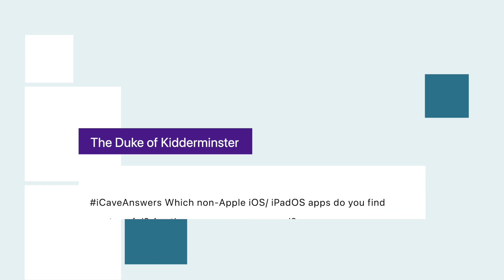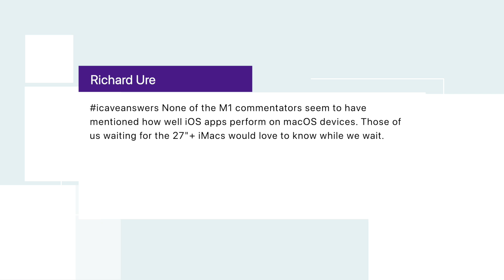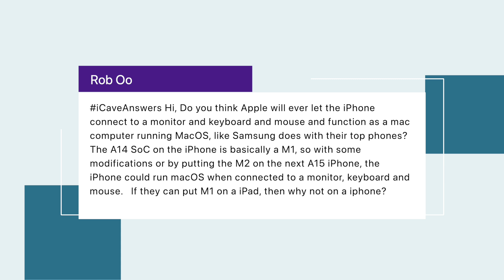How a future Apple Watch could stop a PANDEMIC in its tracks! Applewatch Series 7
How a future Apple Watch could stop a PANDEMIC in its tracks…

Tim Cook said “I really believe that if you zoom out to the future and then look back and ask, ‘what has Apple’s greatest contribution been?’ it will be in the health and wellness area.”

That was a while back now, and today not only will the Apple Watch monitor your active calories and minutes and stand hours, the traditional rings, but also your background heart rate for abnormal signs, your blood oxygen saturation, irregular heart rhythms and how steady you are on your feet. You can also use it to run a basic ECG too, though this isn’t available in every country. It’ll even call for help if you fall or are involved in a traffic accident.

There isn’t much clarity around what the Apple Watch will get in terms of new sensors this year, the options on the table have been body temperature sensors and blood glucose monitoring, as well as a possible redesign of the Apple Watch itself. Now we could get one or both sensors, and may or may not get the new design this year or maybe next. Speaking of the new design, RenderBoi @Apple_Tomorrow has of course rendered them and yes we’ve used these before, but even if you’ve seen them, they’re pretty so you can still enjoy.

The refreshed design is expected to be inline with Apple’s current design language that started with iPad Pro, with flat sides, and while these renders predate the images from Jon Prosser and Renders by Ian that are based on more concrete data, I think they really capture what we’ll be seeing.

When it comes to the sensors, lets start with the blood glucose. I’ve seen a lot of articles mentioning how this would revolutionise care for those with diabetes but I’m not convinced that’s what Apple will do - for starters its only really this year that sensors that are invasive have become mainstream in a way that doesn’t still need finger prick testing when the measurements are out of range.

Apple Watch would be able to give information on how different foods are affecting your blood glucose, how quickly your levels increase and decrease which can make you feel light headed and crave food. So it could be useful in knowing better how your body processes food, and also how well fuelled your body is for exercise. Not only that though, in terms of diabetes, it could be incredibly useful for identifying the condition earlier, so that its less likely to be diagnosed in an emergency situation during a deep keto acidosis, which is very dangerous and the way most people find out they are diabetic. Early warning can get people checked out and in treatment earlier.

Less exciting sounding, but almost certainly at least as important though is the body temperature tracking. Especially given the past couple of years and how a fever is a very good indication of poor health, having an Apple Watch monitoring your temperature in the background on a regular basis means that if you’re getting sick, you may be alerted before you even feel unwell. Having the checking going on passively in the background is a very helpful feature. But how could this help to guard agains spreading infectious disease?

If Apple had a system that was using anonymised data from these watches, it could be very easy to identify local areas where abnormal numbers are getting a fever and alerting local healthcare that there is a possible outbreak of a disease in a certain area. Being able to identify trends like this would be very helpful in terms of seeing where infection could be breaking out and also to inform the user that they have a fever and should self isolate or at least limit their exposure to others.

Apple Watch is prevalent enough now that a good cross section of the population would be contributing data, so It could be a hugely important tool in getting ahead of any future infectious incidents.

Carlos Canuto
Is it possible that Apple release an m2x skipping m1x? Because releasing an m1x in the time of the m2 generation makes no sense. And that might come as a big surprise to all of us.

The Duke of Kidderminster
iCaveAnswers Which non-Apple iOS/ iPadOS apps do you find most useful? Are there any you recommend?

Richard Ure
icaveanswers None of the M1 commentators seem to have mentioned how well iOS apps perform on macOS devices. Those of us waiting for the 27"+ iMacs would love to know while we wait.

Rob Oo
iCaveAnswers Hi, Do you think Apple will ever let the iPhone connect to a monitor and keyboard and mouse and function as a mac computer running MacOS, like Samsung does with their top phones? The A14 SoC on the iPhone is basically a M1, so with some modifications or by putting the M2 on the next A15 iPhone, the iPhone could run macOS when connected to a monitor, keyboard and mouse. If they can put M1 on a iPad, then why not on a iPhone?